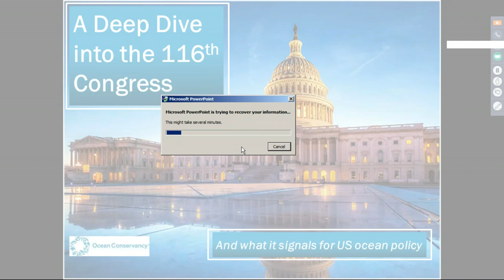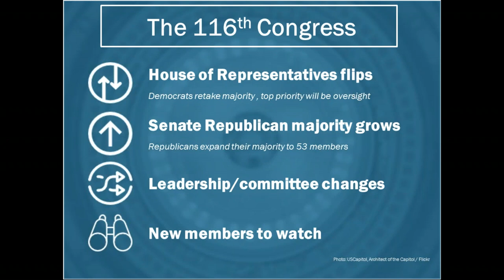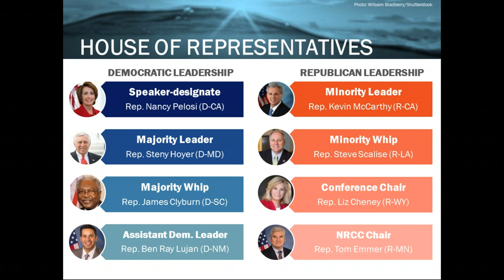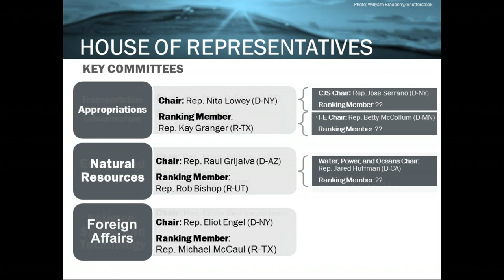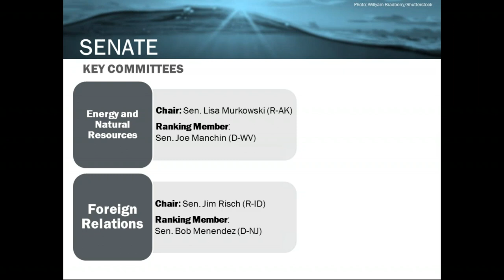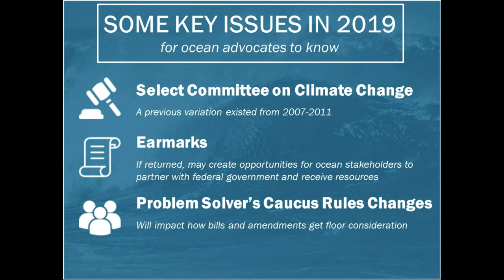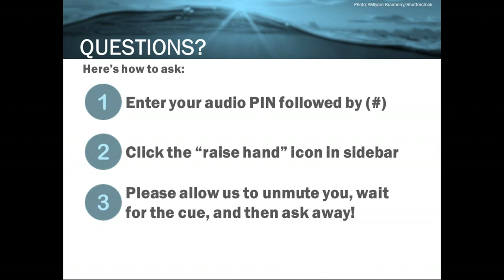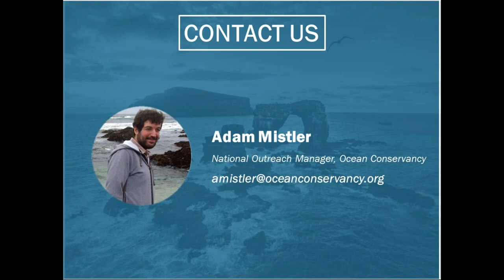A Deep Dive into the 116th Congress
Ocean Conservancy is joined by an expert to explore what the 116th Congress will look like, and what that might mean for ocean policy.